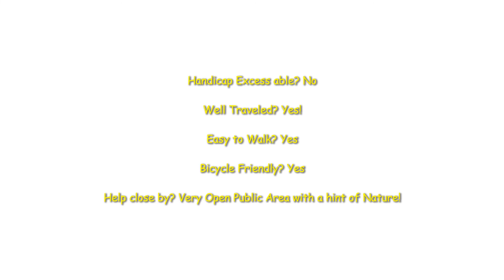North Myrtle Beach Park and Sports Complex - Center Loop Walking Trail (Full Tour) South Carolina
(Video shot in 1080HD Check your YouTube settings if it views distorted)
Other Trails At this Park:

I see many people asking about these trails! I ride them so often I decided to make short videos of each trail so you can see what they are like and pick if there right for you! all videos are 1.5x speed of the trails so you can get a fast good look at what your about to walk or ride!  If these videos help!

North Myrtle Beach Park and Sports Complex
Address: 150 Citizens Cir, Little River, SC 29566
Hours: